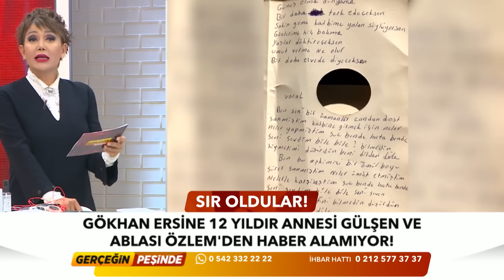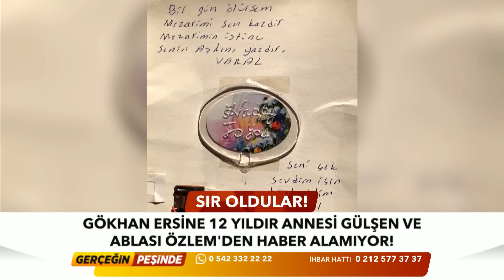Gerçeğin Peşinde 237. Bölüm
Hepsi Gerçeğin Peşinde'de!